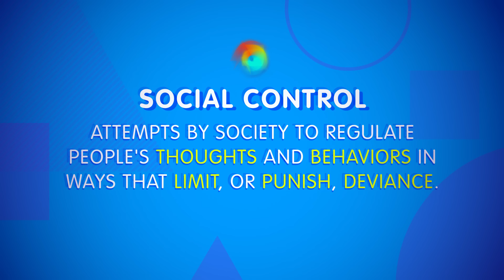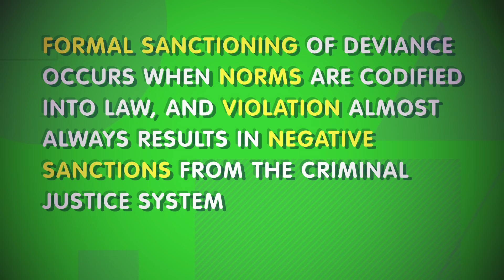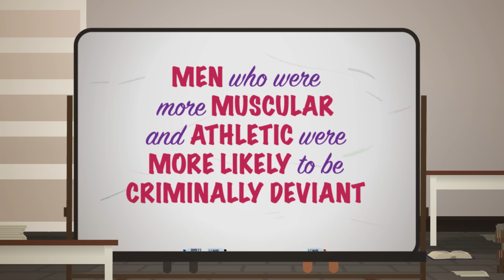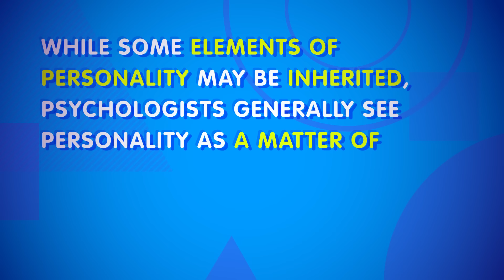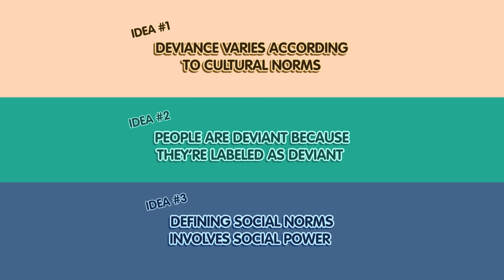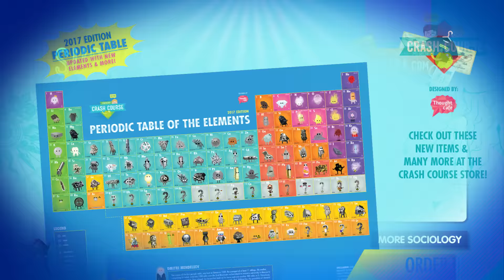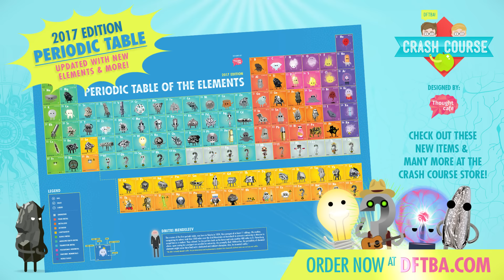Deviance: Crash Course Sociology #18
What is social deviance? Who defines what is deviant and how to people come to behave that way? Today we’re going to explore biological and psychological approaches to explaining deviance, including what each perspective can bring to the table, and their inherent limitations. From there, we’ll explain the sociological perspective and the social foundations of deviance.

Crash Course is made with Adobe Creative Cloud.